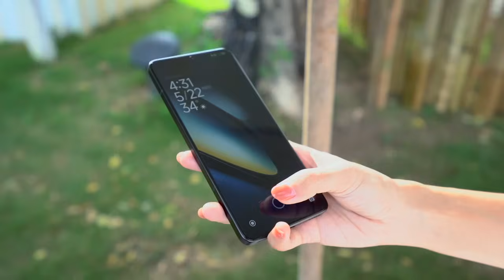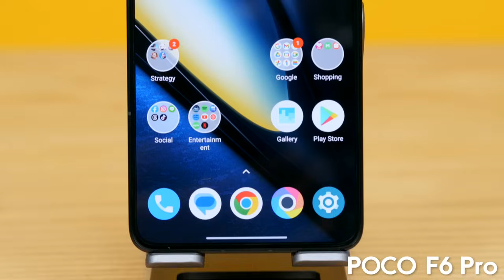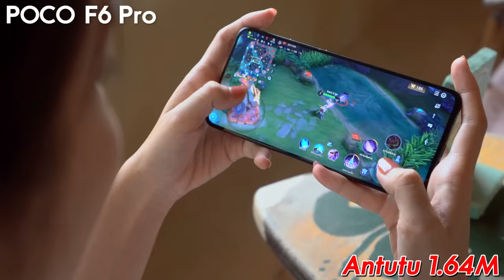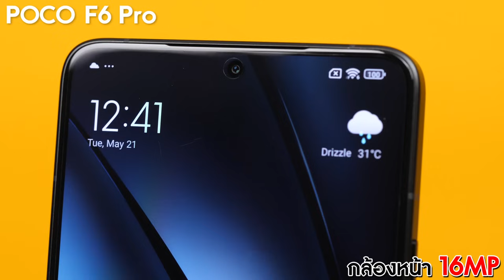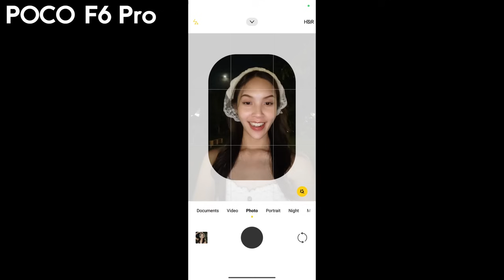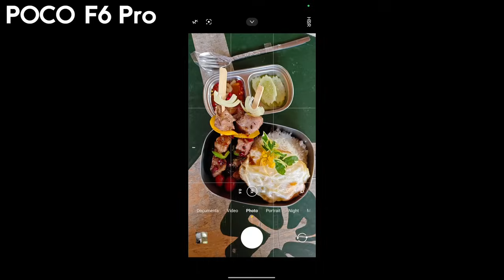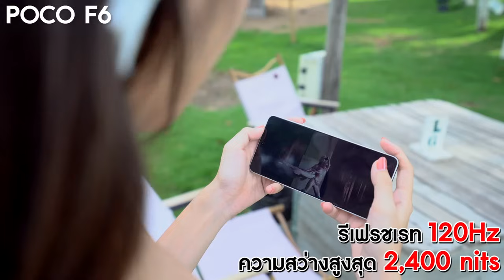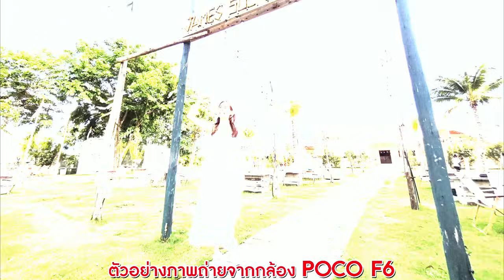รีวิว POCO F6 Series สมาร์ทโฟนเรือธง ชิปเซ็ตระดับตัวท็อป สเปกโหด แต่ราคาไม่ถึงสองหมื่น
คลิปนี้อยู่กับสมาร์ทโฟน POCO F6 Series ที่ขึ้นชื่อว่าสเปกโหดด้วยชิปเซ็ตเรือธง และหน่วยความจำที่ให้มาสูงสุดถึง 1TB กล้องสวย วิดีโอดี ถือว่าครบเครื่องในทุกการใช้งาน ทั้งชิปเซ็ต และหน่วยความจำที่สูง ปกติมักจะเจอในราคาที่สูงตามกัน แต่ POCO F6 Series ทั้งสองรุ่นนี้ ราคาไม่ถึงสองหมื่น!!! สเปกและการใช้งานจะเป็นอย่างไรติดตามในคลิปนี้เลย

สเปก POCO F6 Pro
- ชิปเซ็ต Qualcomm Snapdragon 8 Gen 2 (4nm)
- มีให้เลือก 3 ความจุ 12GB + 256GB / 12GB + 512GB / 16GB + 1TB
- หน้าจอ Flow AMOLED ขนาด 6.67” WQHD+, ความละเอียด 2K, รองรับรีเฟรชเรท 120Hz, ความสว่างสูงสุด 4,000nits และรองรับมาตรฐานสี DCI-P3 wide color gamut
- กล้องหน้าความละเอียด 16MP
- กล้องหลังเลนส์หลักความละเอียด 50MP พร้อมกันสั่น OIS, Ultra-wide 8MP และ Macro 2MP
- แบตเตอรี่ 5,000 mAh รองรับชาร์จไว HyperCharge 120W พร้อมอแดปเตอร์ในกล่อง
- รองรับ 5G และ Wi-Fi 7
- รองรับสแกนลายนิ้วมือใต้จอ
- มี 2 สี ขาว และดำ

สเปก POCO F6
- ชิปเซ็ต Qualcomm Snapdragon 8s Gen 3 (4nm)
- มีให้เลือก 2 ความจุ 8GB + 256GB / 12GB + 512GB
- หน้าจอ CrystalRes AMOLED ขนาด 6.67”, ความละเอียด 1.5K, รองรับรีเฟรชเรท 120Hz, ความสว่างสูงสุด 2,400nits และรองรับมาตรฐานสี DCI-P3 wide color gamut
- กล้องหน้าความละเอียด 20MP
- กล้องหลังเลนส์หลักความละเอียด 50MP พร้อมกันสั่น OIS และ Ultra-wide 8MP
- แบตเตอรี่ 5,000 mAh รองรับชาร์จไว 90W Turbo Charging พร้อมอแดปเตอร์ในกล่อง
- รองรับ 5G
- มี IR Blaster
- มี 3 สี สีดำ, สีเขียว และสี Titanium

ราคา POCO F6 Pro
- 12GB + 256GB ราคาพิเศษ 14,990 บาท (ปกติ 15,990 บาท)
- 12GB + 512GB ราคาพิเศษ 16,990 บาท (ปกติ 17,990 บาท)
- 16GB + 1TB ราคาพิเศษ 18,990 บาท (ปกติ 19,990 บาท)

ราคา POCO F6
- 8GB + 256GB ราคาพิเศษ 11,990 บาท (ปกติ 12,990 บาท)
- 12GB + 512GB ราคาพิเศษ 13,490 บาท (ปกติ 14,990 บาท)

ราคาพิเศษนี้หมดเขตถึงวันที่ 31 พฤษภาคม 2567 เท่านั้น

สามารถหาซื้อได้ผ่านทางเว็บไซต์ mi.com/th, Shopee (เฉพาะ POCO F6 Pro) และ Lazada (เฉพาะ POCO F6)